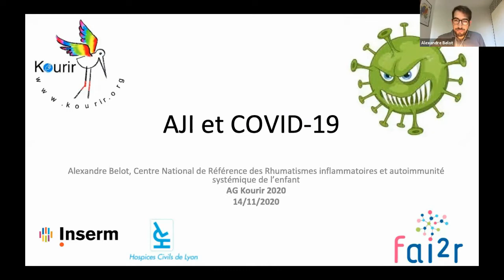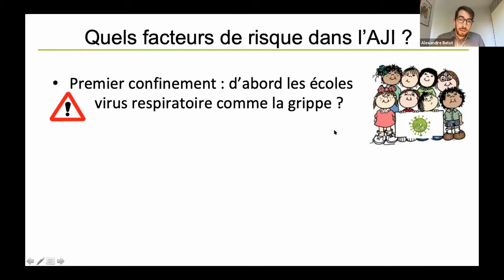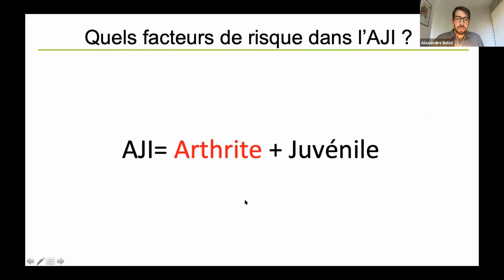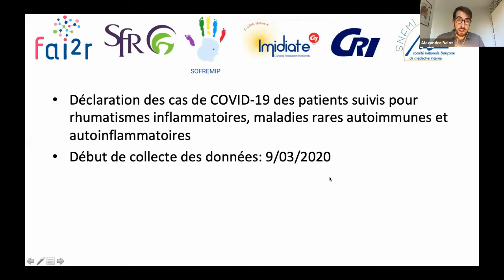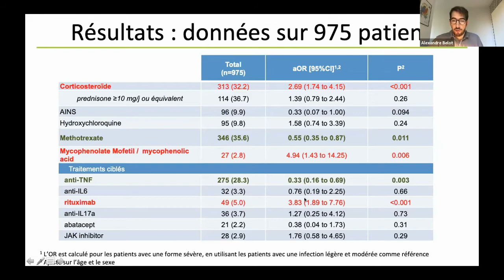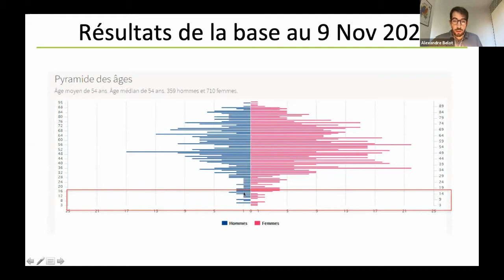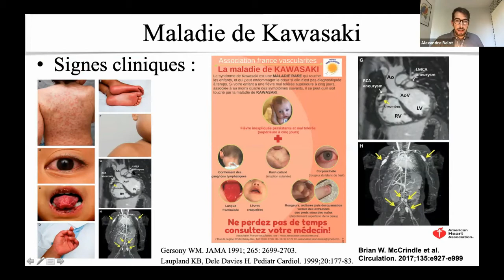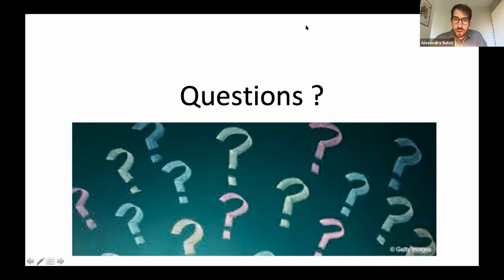KOURIR - AG 2020 - Conférence Pr Alexandre BELOT - COVID19 et AJI